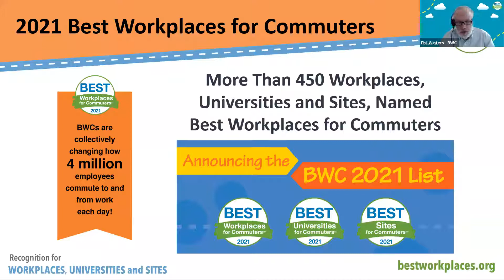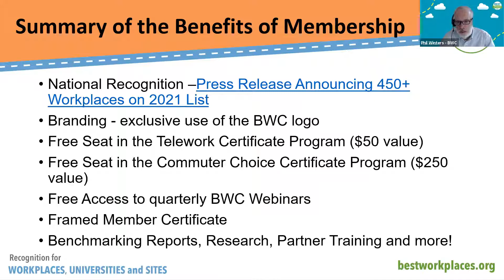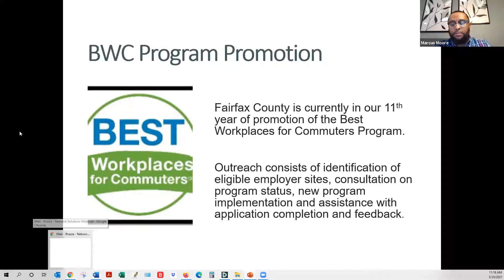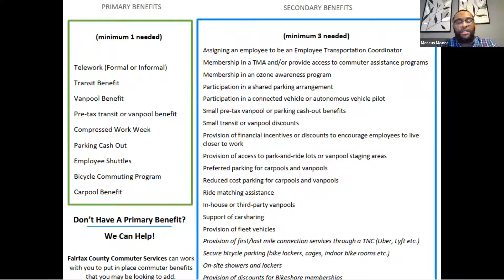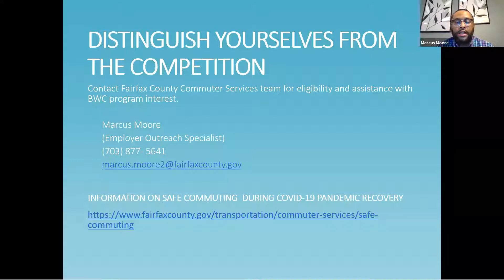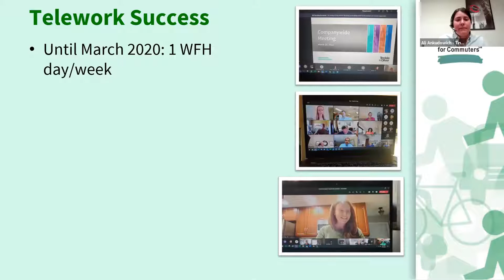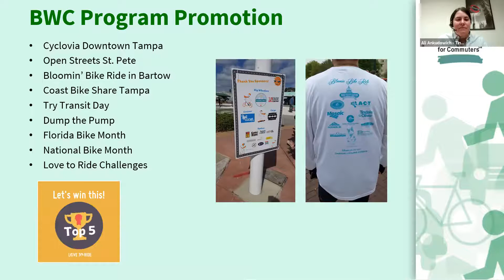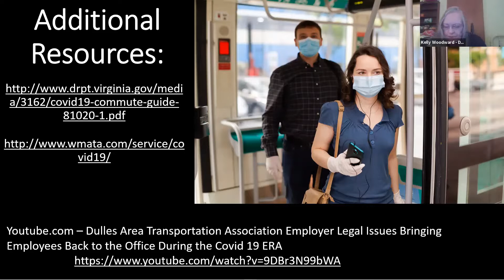Best Workplaces for Commuters Webinar May 20, 2021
Best Workplaces for Commuters (BWC) is an innovative membership program that provides national recognition to employers offering outstanding commuter benefits. Watch this video then contact DATA to learn how your company can earn this prestigious certification.